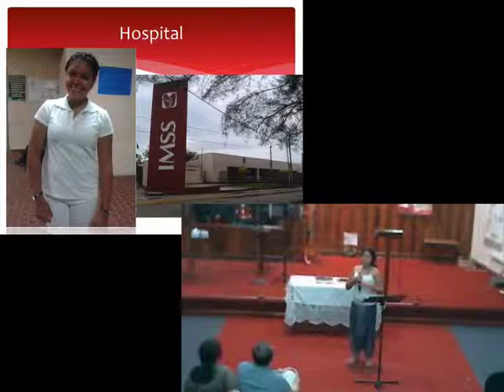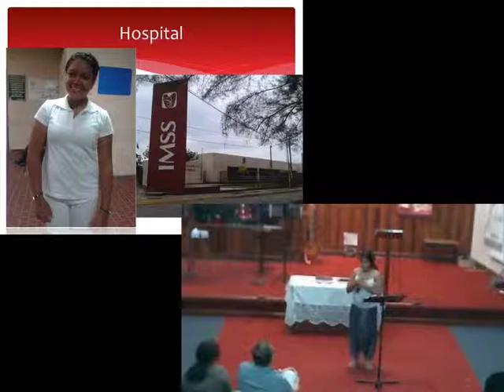Nosotros somos una herramienta con la que Dios Trabaja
Testimonio de Miranda Álvarez de su experiencia misionera en México de Agosto y Septiembre 2014